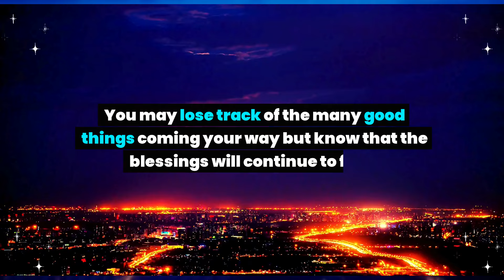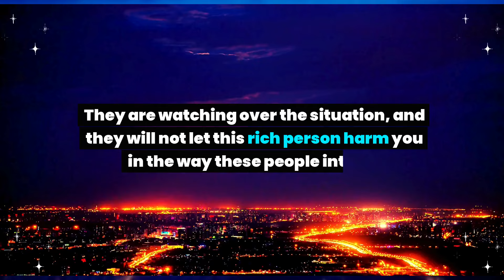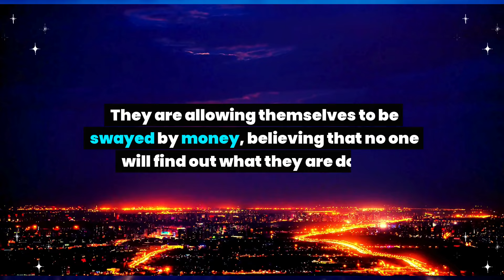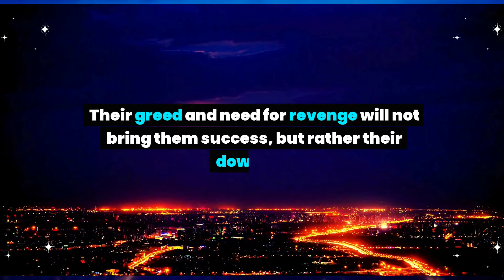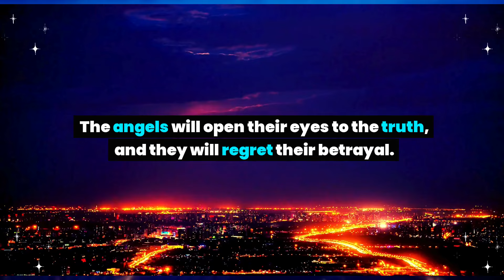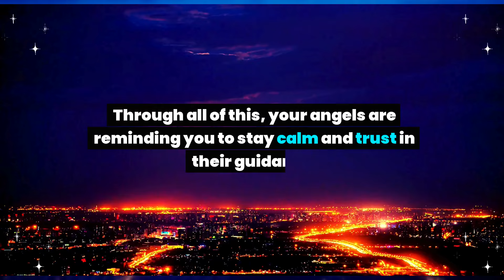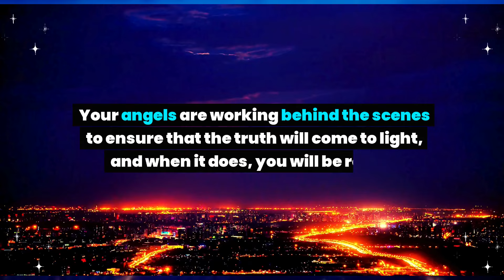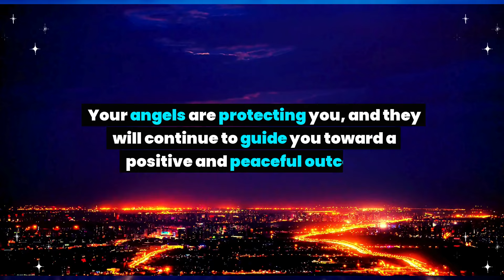Beware! A wealthy man is making hush-hush payments to a person to take your... Angel